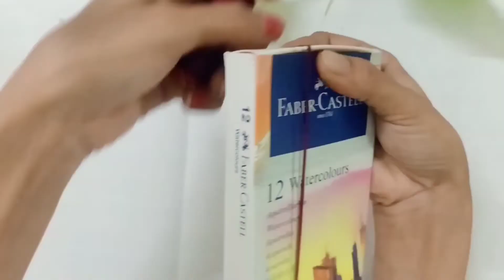8 best Rakhi making ideas!! DIY HanDmade Rakhi at home!! easy& beautiful rakhi ideas !!